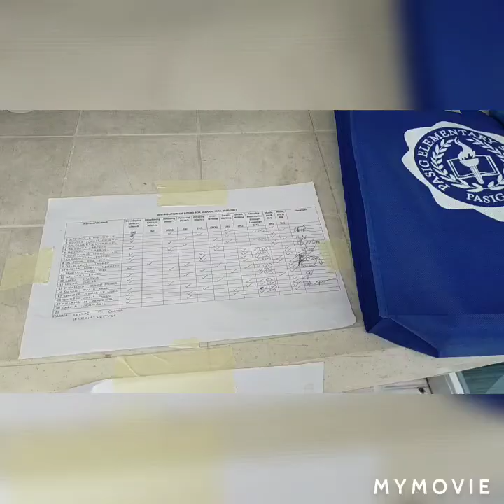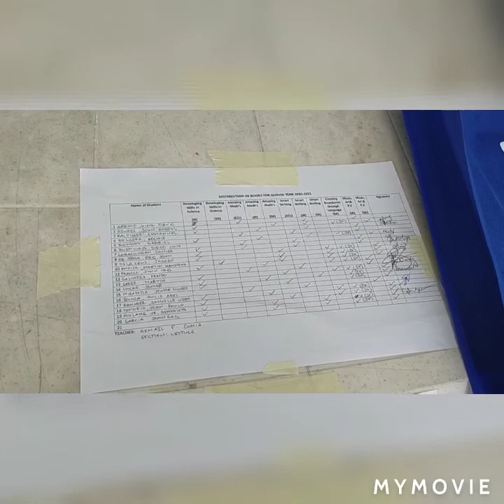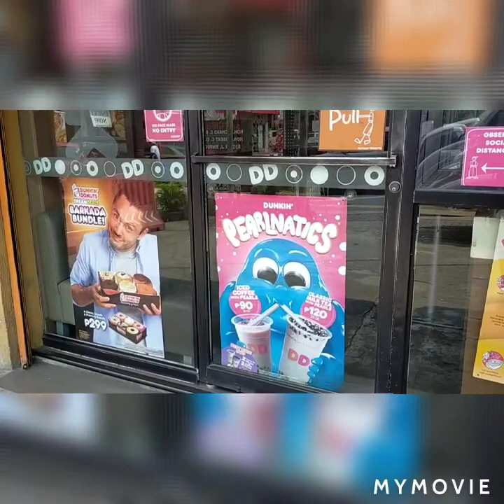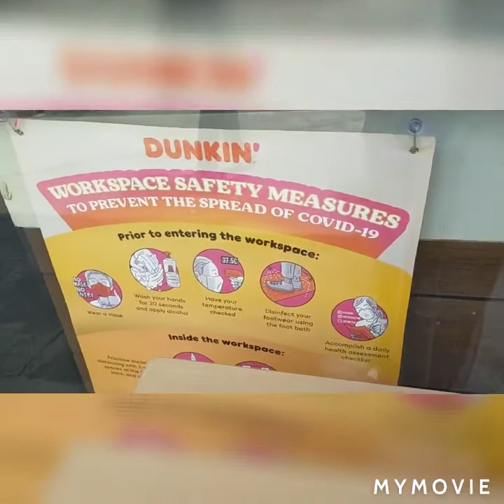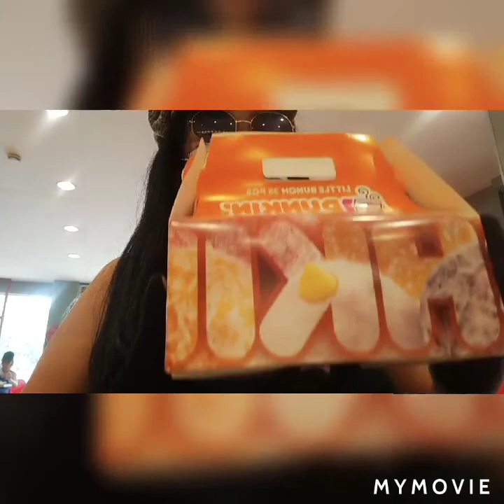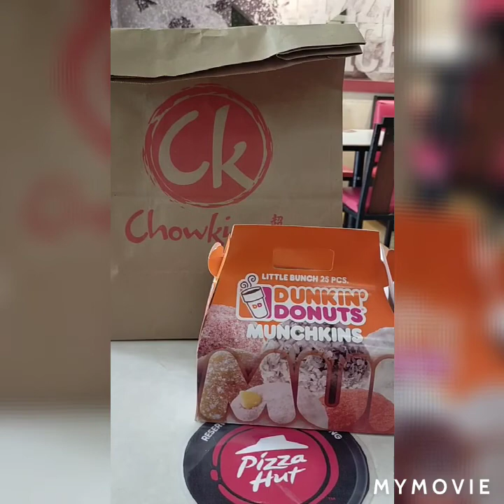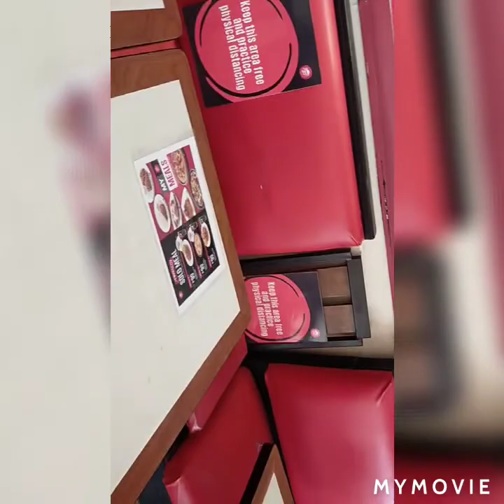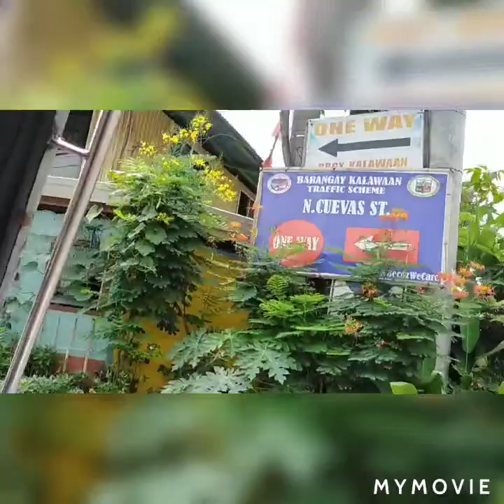PAGKUHA NG MODULES SA SPED